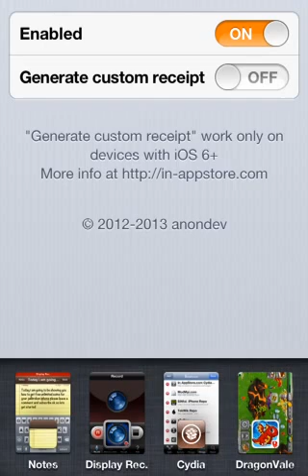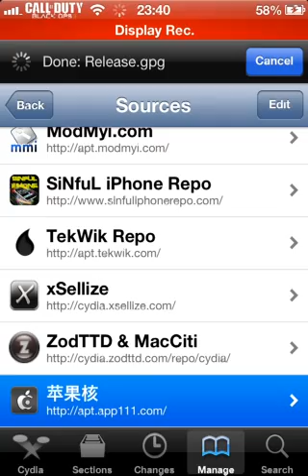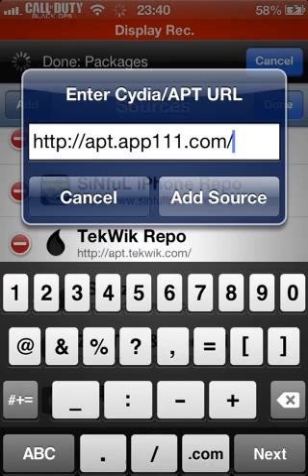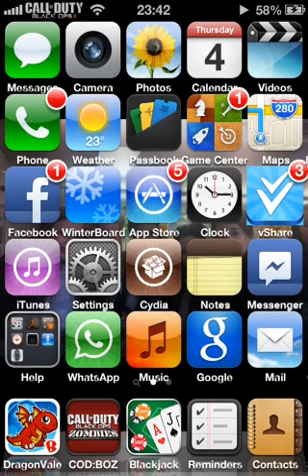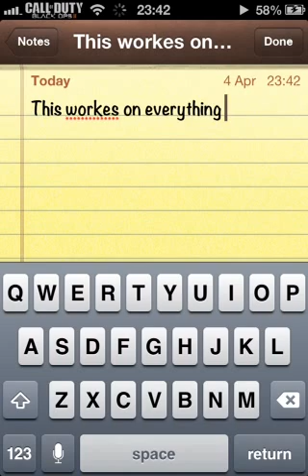Localiapstore ios6 tutorial